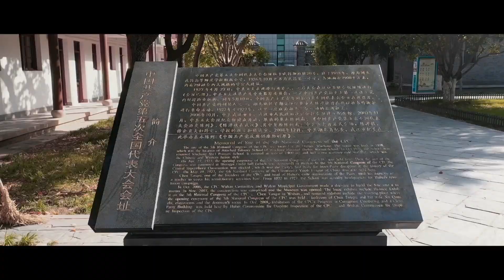武汉大学：写在青春里︱Wuhan University, China